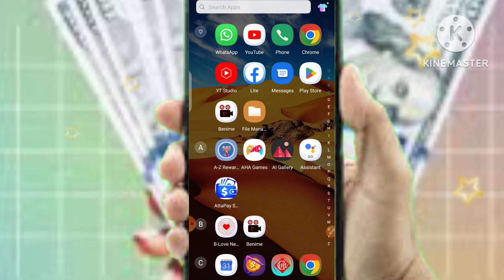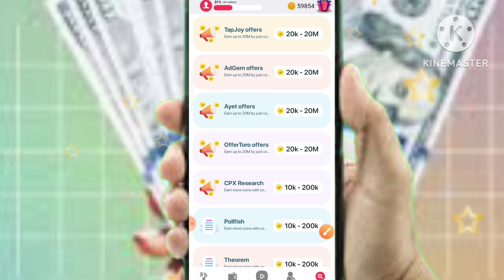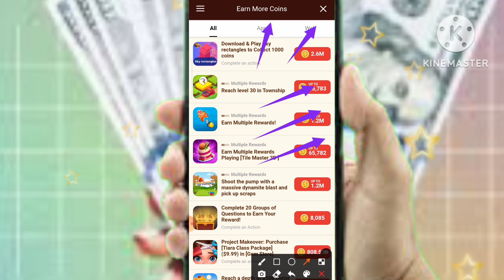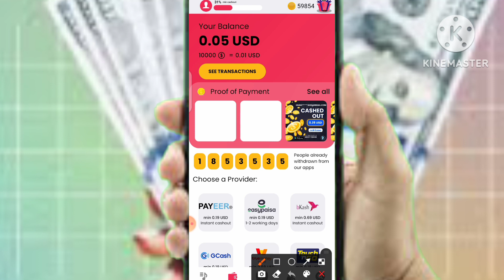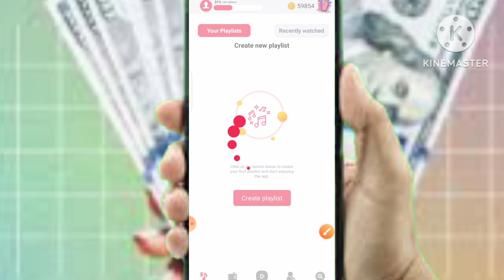New earning app 2023 | New easypaisa earning app without investment | how to earn money online givvy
Asalam o alaikum you are watching Rise and Built

Top Searches
🏓 how to earn money online
🏓 how to earn money data entry from home
🌡️ how to earn 5$ per day online
🔋 how to earn money online foreign videos
🗨️ how to earn money by watching videos
💸 how to earn money in pakistan online
🌷 how to earn money with app in pakistan
🧖🏻‍♂️ how to earn money by sharing links
🌷 best online earning method
🌡️ best earn app in pakistan
🛩️ survey websites to earn money
💸 survey website to make money
🚓 survey websites to make money in pakistan
🌡️ how to make money online best online earning website in pakistan
🌷 new earning app today pakistan
💸 new earning apps in pakistan

newearningpaypaypal app2023